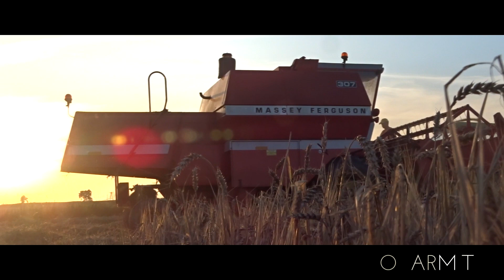Żniwa 2018 || AGROFarm TV